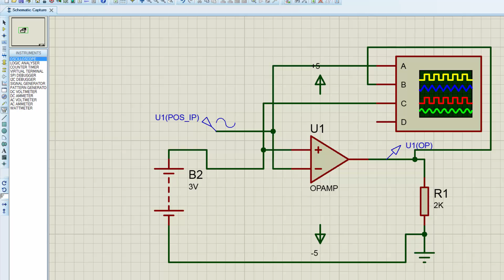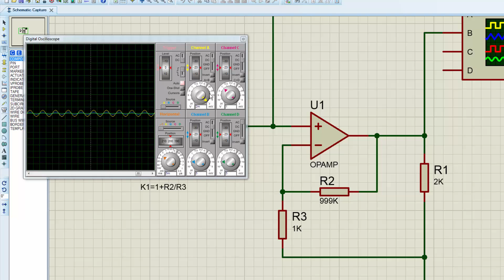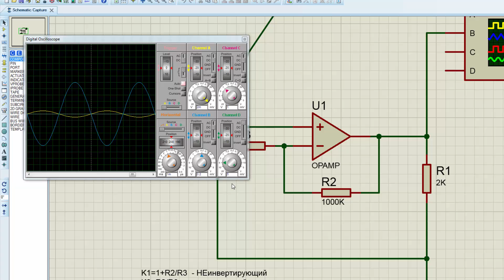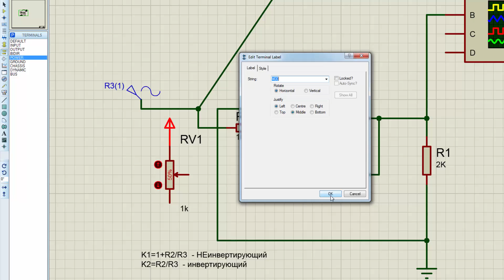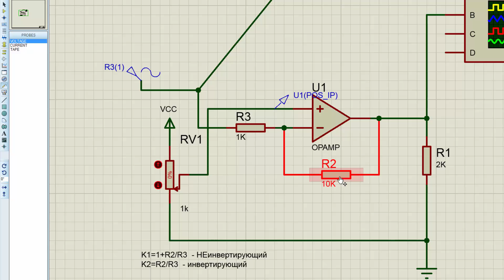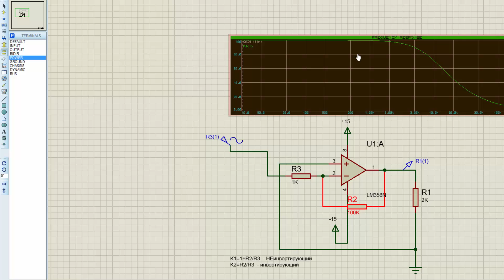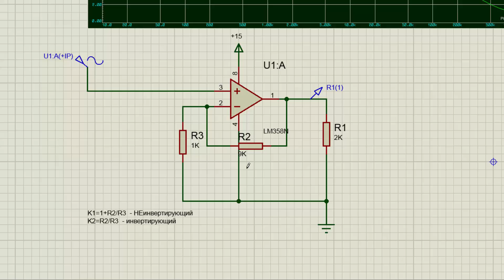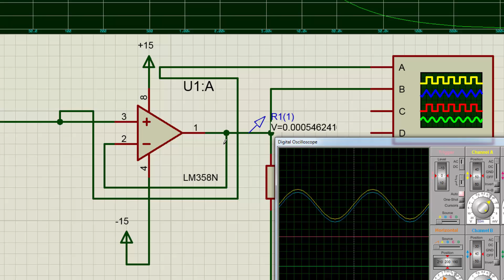Начинающим Операционные усилители 2